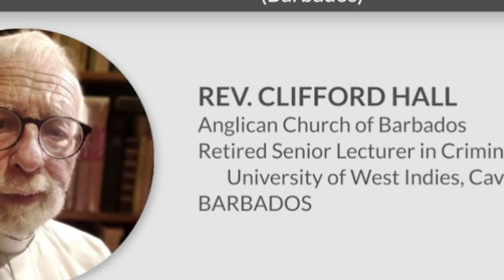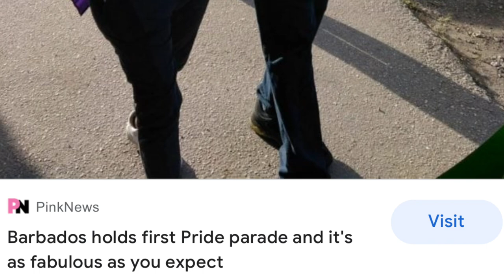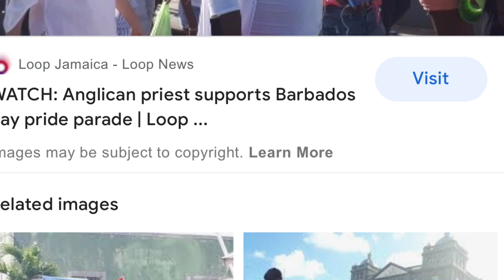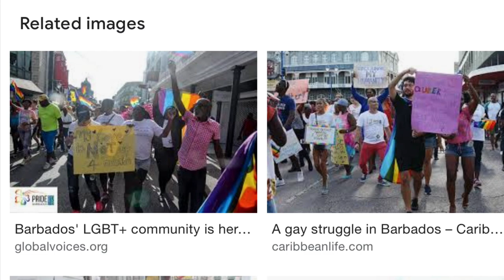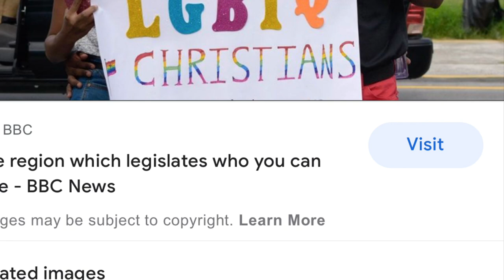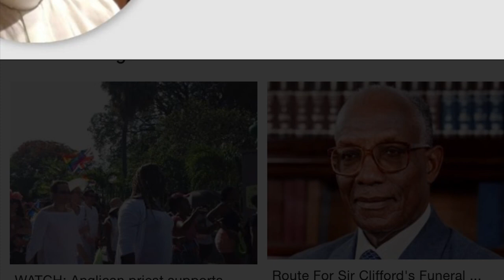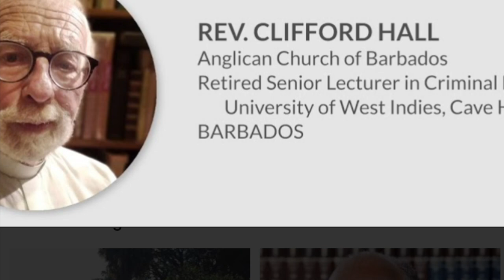Rev Clifford Hall wants God’s Abomination Law Sodomy/Buggery (anal/oral/animal) Repealed in Barbados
Thing is, no one is encumbered by these biblical tenets, as consenting adults are not imprisoned for their personal sexual choices.  There is no discrimination.  There is no homophobia.  Not in  Barbados, for sure!

But, there is a reverend, of all people, in the front of this.  Why?  Why doth he protest so much?  Is it an attack of conscience?  Should he be investigated for any abuse of his power?  🤭😂   Only playing!  Such things never occur in Barbados, correct?

AND, so sayeth the Lord thy God.  But, you don’t really care about any god who failed so miserably in its attempts to destroy his own creation, do you!?

Dear Barbadians, where is your God in all of this?  Buggery/sodomy among consenting adults is not a problem in Barbados.  It never has been.  Sexual immorality is found in rape, sex abuse, sex trafficking, pedophiles, etc., et al.   Naked!!